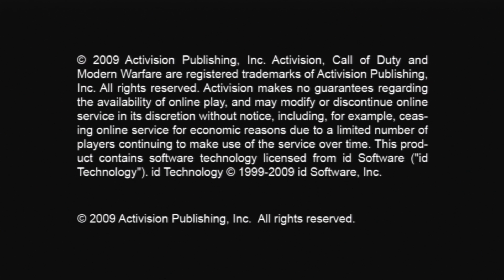[PS3] Modern Warfare 2 - Campaign & Special Ops Completed Save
Call of Duty: Modern Warfare 2 is a 2009 first-person shooter video game developed by Infinity Ward and published by Activision for Xbox 360, PlayStation 3, and Microsoft Windows. Officially announced on February 11, 2009, the game was released worldwide on November 10, 2009. It is the sixth installment of the Call of Duty series and the direct sequel to Call of Duty 4: Modern Warfare, continuing the same storyline, with Call of Duty: Modern Warfare 3 ending the storyline. It was released in conjunction with two other Call of Duty games: Call of Duty: Modern Warfare: Mobilized for the Nintendo DS, and Call of Duty: Modern Warfare: Reflex, a port of Call of Duty 4 adapted by Treyarch for the Wii console. Modern Warfare 2 has been critically acclaimed by various gaming websites, attaining a 94% aggregate score on Metacritic, with praise stemming primarily from its in-depth multiplayer component. Within 24 hours of release, the game sold approximately 4.7 million copies in North America and the United Kingdom.

Price $19.99
Available PS3.Xbox360.PC

NOTE: Need Help on Resigning Saves Please Check Below.

BruteForce Savedata Tutorial 💥

PS3 Param SFO Editor (Please use Safari or Mozilla to Download)

BruteForce Savedata Tutorial 4.7.4  Removing Lock From Copying-Prohibited Save

PSN: Keep_Quiet_Test